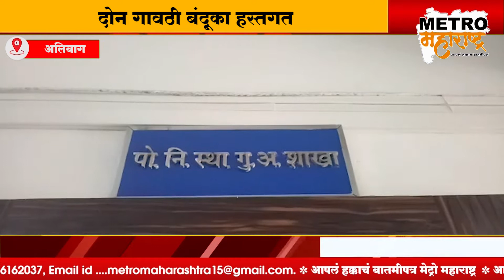गावठी बंदुकांची तस्करी करणारा गजाआड... raigad police action .......